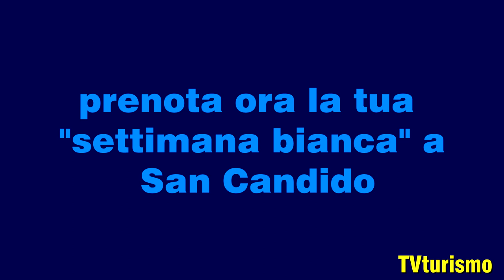SAN CANDIDO SETTIMANA BIANCA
PRENOTA ORA LA TUA SETTIMANA BIANCA A SAN CANDIDO IN ALTA PUSTERIA:

per alloggiare a San Candido:

SPORTHOTEL TYROL
via Drava 12
39038 San Candido·BZ

BOUTIQUE HOTEL ZENANA
Via P. P. Rainer, 17
39038 San Candido BZ
Boutique Hotel Zenana

PICCOLOHOTEL TEMPELE
☆☆☆s
Via San Corbiniano 4
39038 San CandidoAlta BZ